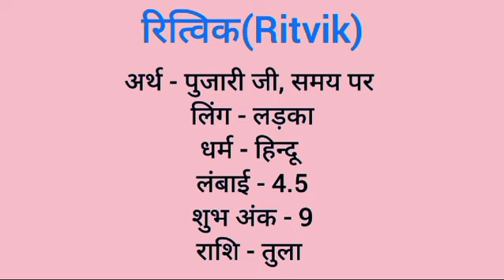Ritvik name meaning in hindi | ritvik naam ka matlab kya hota hai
Ritvik naam ka matlab
Ritvik meaning in hindi
Ritvik naam mane k